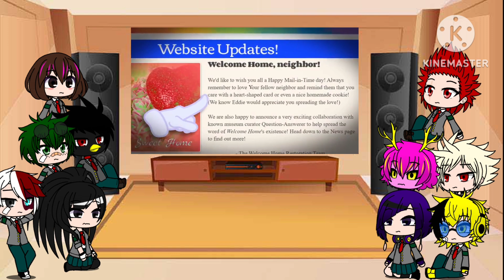Class 1A reacts to Game Theory: Welcome Home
Hey everyone, welcome back to episode 160 of the reaction series. Special thanks to ‎@GameTheory  for letting me do this video. Anyways, have a great day/night.